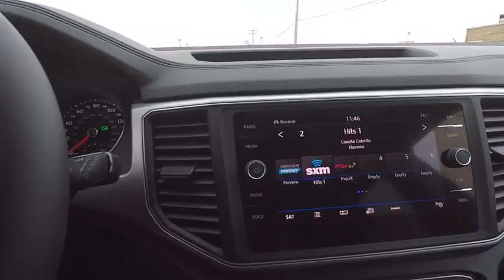2018 Volkswagen Atlas Schaumburg IL S6421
2018 Volkswagen Atlas 3.6L V6 SE